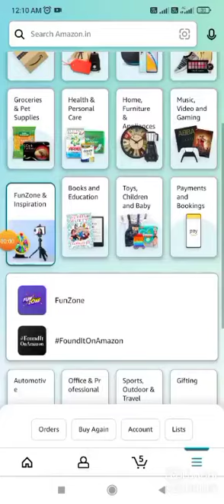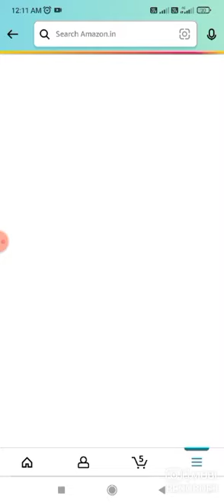Amazon T20 Cricket Trivia Quiz Answers Today Amazon Quiz Answers today Amazon Quiz Today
Amazon Funzone Run T20 Cricket Trivia  Quiz Answers Today Amazon Quiz Answers today Amazon Quiz Today